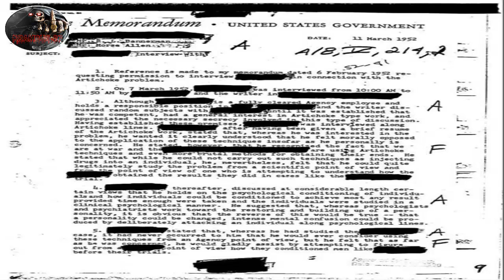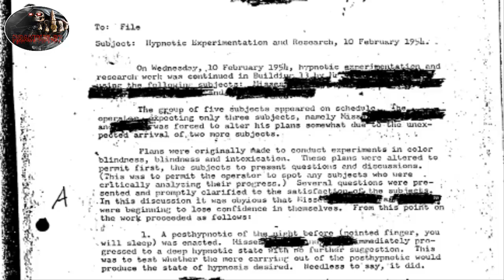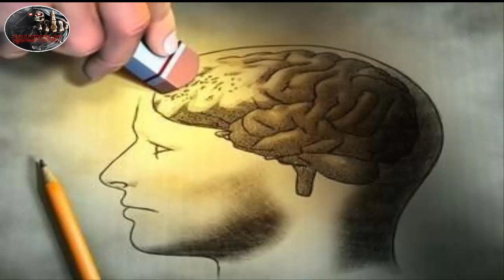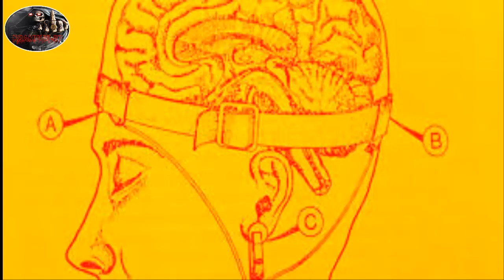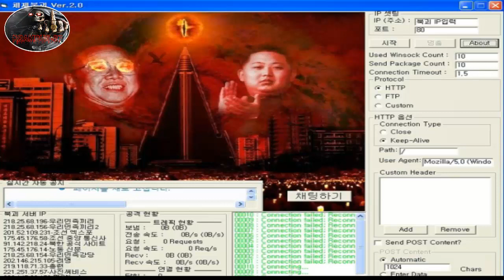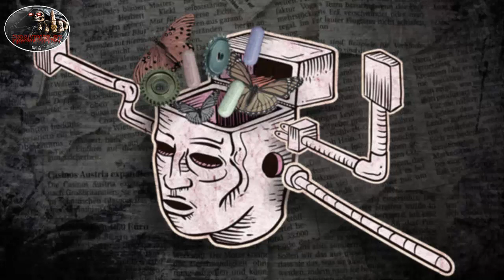MK ULTRA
Los experimentos orientados hacia la modificación del comportamiento, o lavado de cerebro, se iniciaron antes de 1939. Más tarde fueron perfeccionados con la ayuda de sicotrópicos tales como algunos derivados de la ergotamina. Después de la Guerra las investigaciones se aceleraron culminando en el proyecto MK-ULTRA realizado cerca de Palo Alto. Pero los principios del método no son nuevos. Los ejercicios espirituales de los jesuitas corresponden al mismo tiempo de modificación del comportamiento. Algunos autores han llegado a manifestar que el propio Marx sufrió un lavado de cerebro con la mismas técnicas mientras estudiaba en Berlín.
«Lo malo es que, en última instancia, algunos a veces ya no saben para quién están trabajando realmente».
Son palabras graves para ser pronunciadas por una persona tan puntualmente informada como lo es Ismael Medina.
«¿Se experimenta sobre las posibilidades de aplicación del control mental?» preguntan a altos mandos militares en Melilla (1980), al Jefe del Estado Mayor en Madrid (1983) y a la Dirección General de la Guardia Civil (1983): «Sí...sí...sí...» es su respuesta.
El eco es el mismo. Grave. La libertad mental es la más íntima que nos queda y también esa nos la pueden controlar con excesiva facilidad. Este reportaje es a la vez una denuncia y un aviso. Ni Pershing, ni neutrones, ni guerra bacteriológica: la guerra mental es la más limpia y anónima aún y ya actúa entre nosotros.